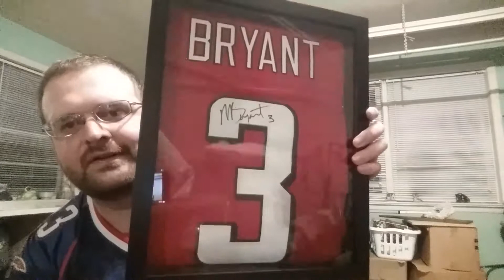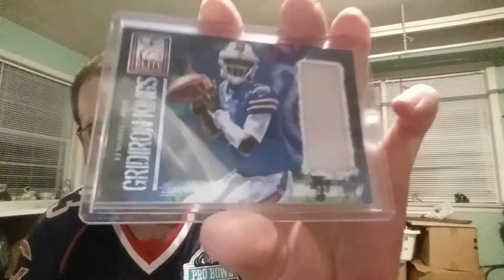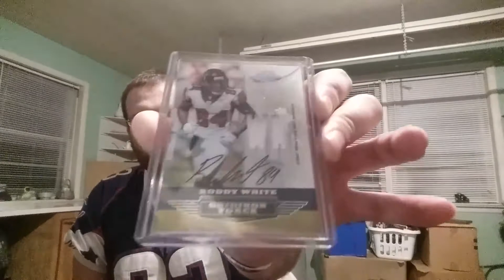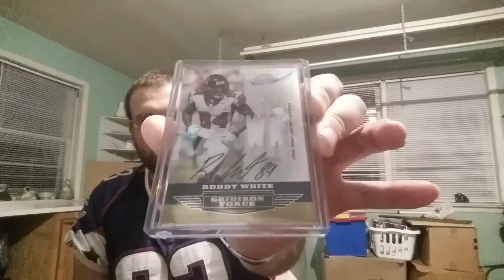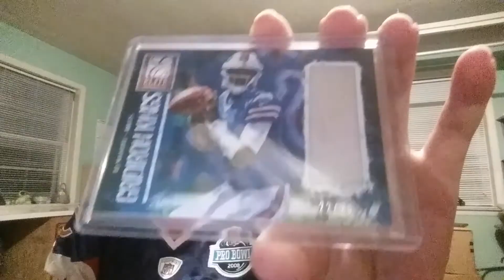Ricky ism, pickups and bloopers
Thanks for the contest Ricky!